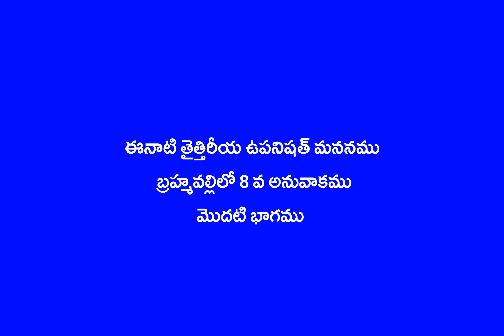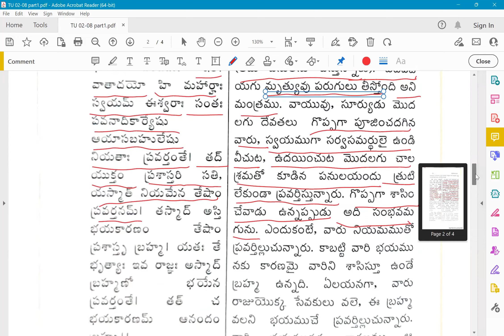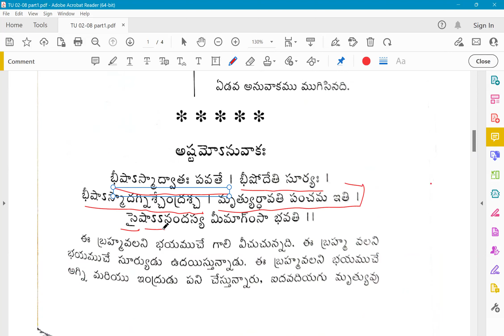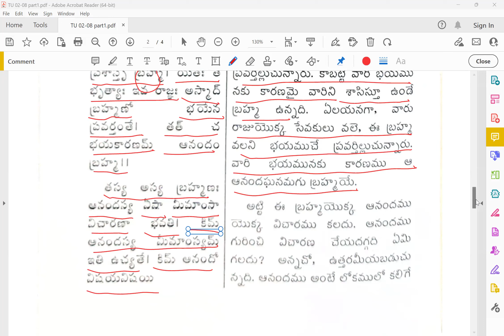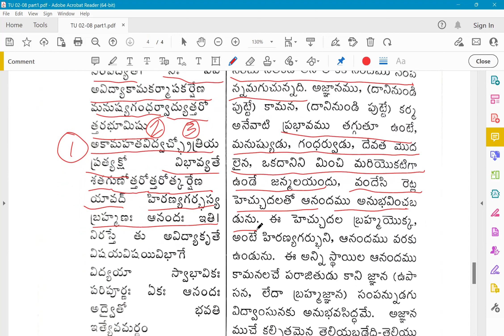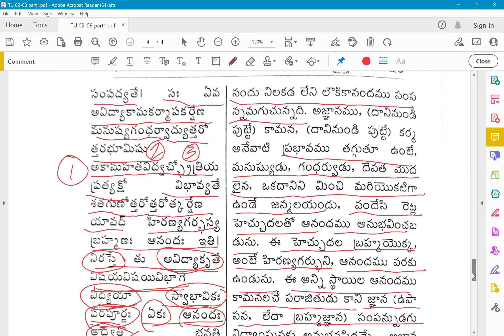02 Taittiriyam Mananam 02 24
Adhyayana Bharati Siva Parivam - students are conducting these manana sessions for better understanding of the Taittireeya Upanishath with Sri Adi Sankara Bhashyam. Brahma Valli (Dviteeya valli) - The Eigth Anuvakam - First part - Ananda meemamsa